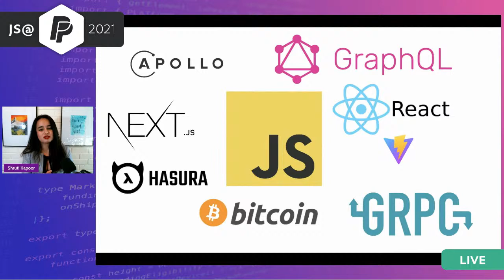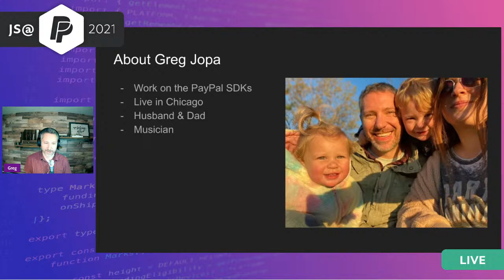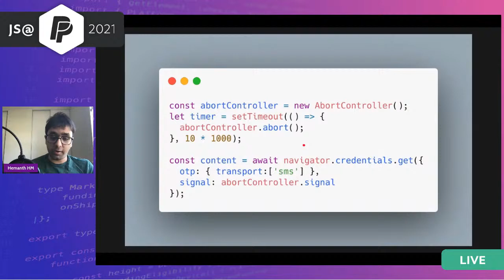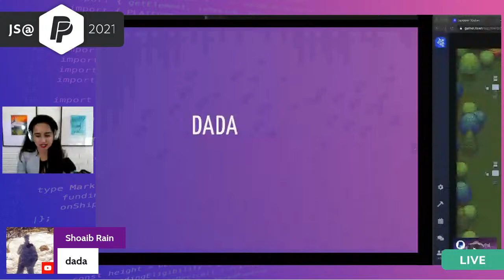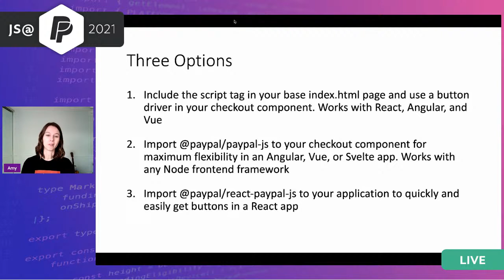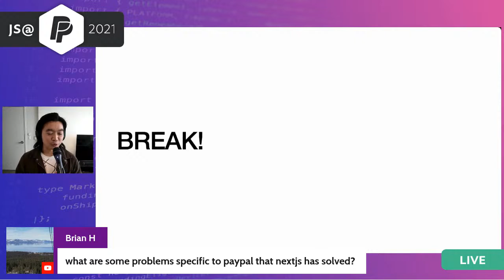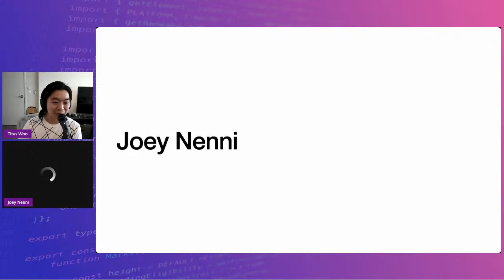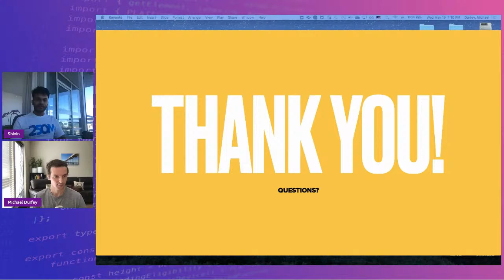JS @ PayPal 2021 Online Conference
JS @ PayPal - our JavaScript developer conference is happening on May 19, 20, 21. We’re bringing together our developer community to share all things JavaScript!

Our aim is to connect with our developer community through a series of talks from our global JavaScript speakers, while we are also committed to supporting the tech communities with equality, diversity and inclusion. Topics will include all things Javascript - Node , React, GraphQL, Bitcoin, UX, performance, accessibility, security, interface design and CSS/JS techniques.

Schedule for Wednesday, 5/19 (times in PST):

- 10:00 - 10:30 AM -- Conference Kickoff - Shruti Kapoor, Keynote: Sri Shivananda, CTO, PayPal
- 10:30 - 10:45 AM -- Keynote: Matthew Edelman
- Break
- 11:00 - 11:30 AM -- "Building JS Bundles at Runtime" - Greg Jopa
- 11:30 - 12:00 PM -- "The Web can do that?" - Hemanth HM
- 12:00 - 12:30 PM -- "How to build a "Send Money App" in less than 15 minutes?" - Arvind Naidu, "Console UI component library and shell with analytics integration" - Ankita Jain
- Lunch
- 1:30 - 2:00 PM -- "Smart Payment Buttons with Frontend Frameworks" - Amy Egan, "What are Services Workers and how can we use them for API Mocking?" - Omar Osuna
- 2:00 - 2:30 PM -- "Enabling Next.js for PayPal applications" - Matthew Edelman, Sumeet Kakkar
- Break
- 2:45 - 3:15 PM -- "Scaling and Decoupling: Apollo Federation in Action" - Dan Boerner, Apollo
- 3:15 - 3:45 PM -- "Sit back and let the graph grow" - Joey Nenni
- 3:45 - 4:15 PM -- "Let's talk web performance metrics" - Shivin Kapur

Schedule for Thursday, 5/20 (times in PST):

- 9:30 - 10:00 AM -- Decoding Webpack Module Federation - Nikhil Motiani
- 10:00 - 10:30 AM -- How to Win Friends and Build Effective CI's - Titus Woo
- 10:30 - 10:45 AM -- Leading teams with Empathy Driven Development - Kritika Gulati
- Break
- 11:00 - 11:30 AM -- Lessons Learnt from Building Interactive React Applications - Sid K, CodeSandbox
- 11:30 - 12:00 PM -- Building Bitcoin in JavaScript! - Daniel Brain
- 12:00 - 12:15 PM -- Productive By Default: How Your Architecture and Infrastructure Can Make (or Break) Your Team's Productivity - Jason Lengstorf
- 12:15 - 12:30 PM - Synergizing the use of gRPC and React - Pranjal Jain
- Lunch
- 1:30 - 2:00 PM - Next i18n: Performant, Rich Translations in Next.js - Alessia Bellisario
- 2:00 - 2:30 PM - Getting Acquainted with GraphQL Defer and Stream - Eve Porcello
- Break
- 2:45 - 3:15 PM - Driving PayPal UX flows via state machines - Samdish Suri
- 3:15 - 3:30 PM - Designing your software through documentation - Harrison Ownbey
- 3:30 - 3:45 PM - Mobile animations on the web: experience + learnings - Vishakha Sehgal
- 3:45 - 4:15 PM - React Fragment components architecture - Sergey Mykhailenko

Schedule for Friday, 5/21 (times in PST):

- 9:30 - 10:00 AM -- Organizing Chaos with GraphQL and Microservices - Mike Murry
- 10:00 - 10:30 AM -- A New Dimension to Application's Behaviour using Rootz JS - Trishanth Naidu
- 10:30 - 10:45 AM -- A year away from Javascript - Aneesh Vaidya
- Break
- 11:00 - 11:30 AM -- How to develop an emergency website using Prisma2 ORM, NodeJS, React Native and deploy it in heroku - Aris Markogiannakis
- 11:30 - 12:00 PM -- Lessons learned from deploying Checkout apps in a monorepo (and why we'd do it again) - Nic Mitchell
- 12:00 - 12:15 PM -- To Hook or Not to Hook - A Beginner's Journey - Serhiy Vorobyov
- 12:15 - 12:30 PM -- Vite, the new kid on the block - Danny Aguilera
- Lunch
- 1:30 - 2:00 PM - Things we learned releasing Braintree Node v3.0.0 - Holly Stotelmyer
- 2:00 - 2:30 PM - Building an advanced model level authorization system for GraphQL - Tanmai Gopal, Hasura
- Break
- 2:45 - 3:15 PM - Different flavors of Front end Federated Design - Arseniy Kotov
- 3:15 - 3:45 PM - Making PayPal experiences more performant - Service Worker, Code Splitting and Differential Serving - Michael Durfey
- 3:45 - 4:15 PM - Building the Console SDK - Stan Carrico